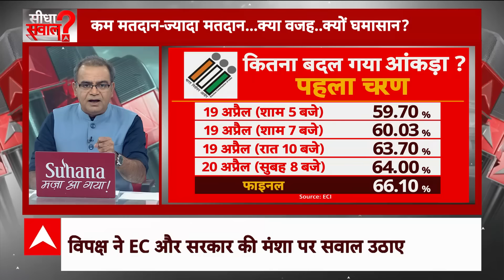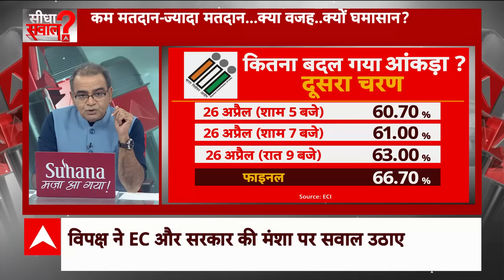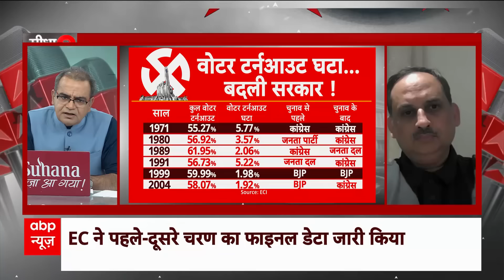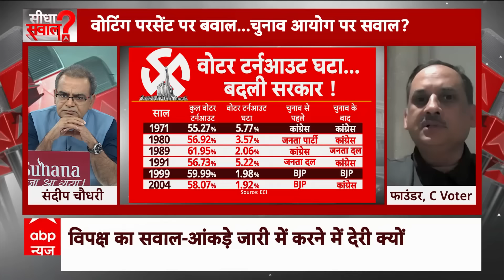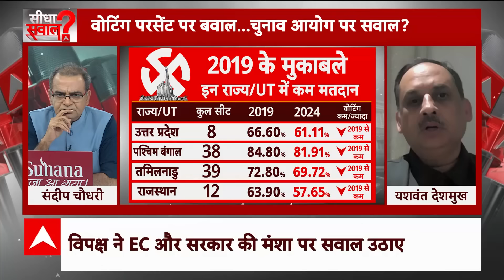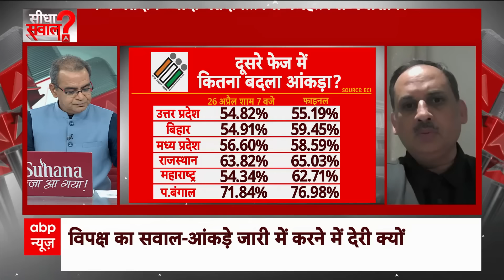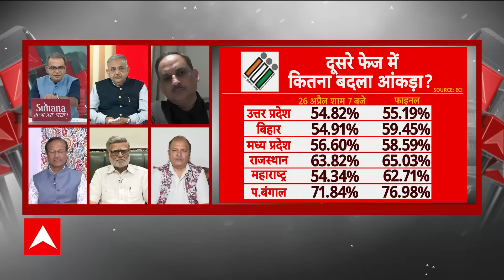वोटिंग के 11 दिन बाद EC द्वारा जारी मतदान प्रतिशत पर क्यों मचा घमासान? | Sandeep Chaudhary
ABP News:

चुनाव आयोग की ओर से मंगलवार को दो फेज में हुए चुनाव का डाटा शेयर किया गया है। पहले चरण का मतदान 19 अप्रैल को 102 निर्वाचन क्षेत्रों में हुआ था और दूसरे चरण का मतदान 26 अप्रैल को 88 निर्वाचन क्षेत्रों में हुआ था. अब चुनाव आयोग के इस डाटा को लेकर सियासी घमासान मच गया है.